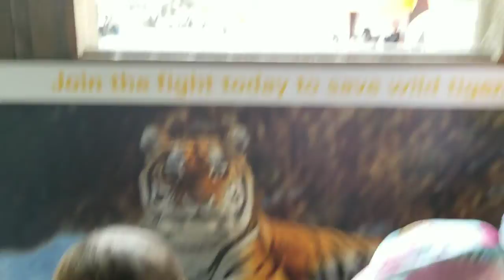Fun at the Zoo (Long Weekend Vlog)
We head to the Toronto Zoo on this beautiful Spring day.